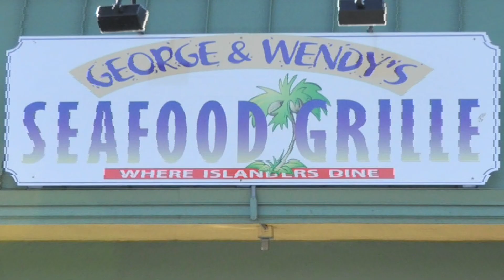TV Advertising Agency - Quenzel.com - George & Wendy's Sanibel Seafood Grille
- Florida Marketing Agency's TV Advertising for Florida Restaurant Client George & Wendy's Sanibel Seafood Grille on Sanibel Island, Florida.

To view more TV Advertising from Florida Marketing Agency Quenzel & Associates, please